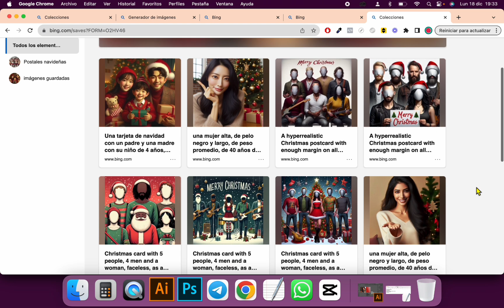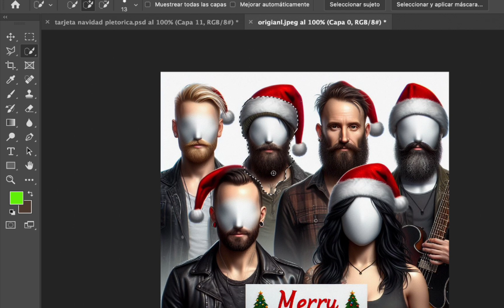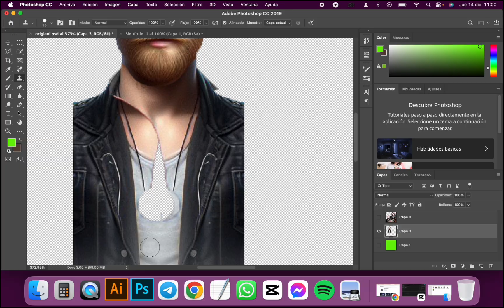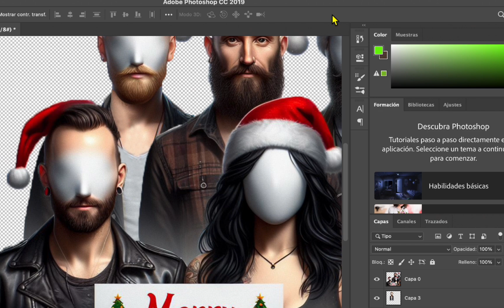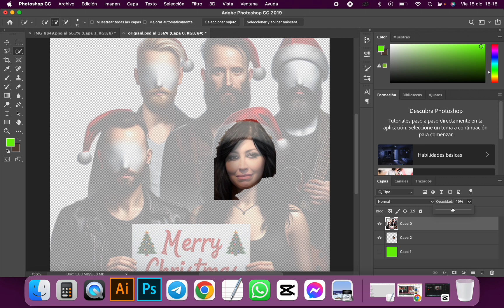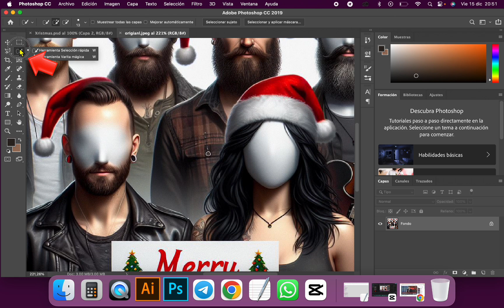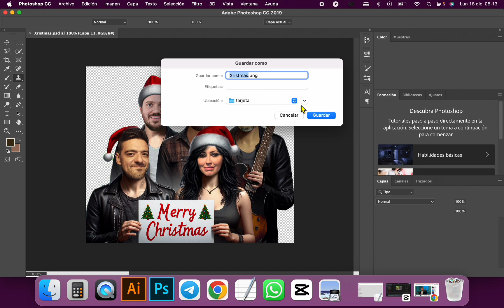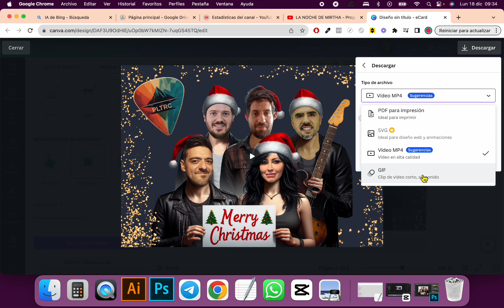🎅🏼 CREA TARJETAS de NAVIDAD PERSONALIZADAS con IA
"¡Celebra esta temporada con tarjetas de Navidad únicas creadas con inteligencia artificial! En este tutorial en video 4K, te guiaré paso a paso para diseñar tus propias felicitaciones navideñas utilizando herramientas gratuitas como Canva y la potencia de la IA. Descubre cómo crear felicitaciones de Navidad originales y personalizadas, desde tarjetas y postales hasta mensajes personalizados con un toque especial de IA. ¡Haz que este año tus deseos de Feliz Navidad sean únicos y memorables! No te pierdas esta oportunidad de diseñar tu propia tarjeta de Navidad con facilidad y calidad 4K. ¡Prepárate para una Navidad llena de creatividad y cariño con estas ideas de tarjetas navideñas hechas a mano con tecnología de inteligencia artificial!"

Noe Cristo
Comunicación & Marketing